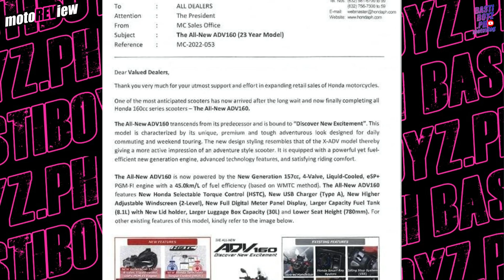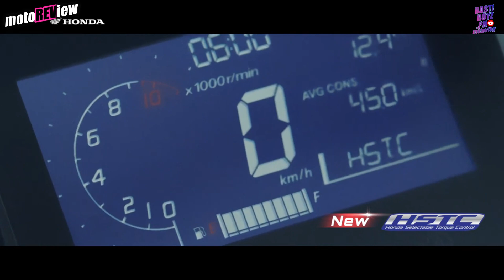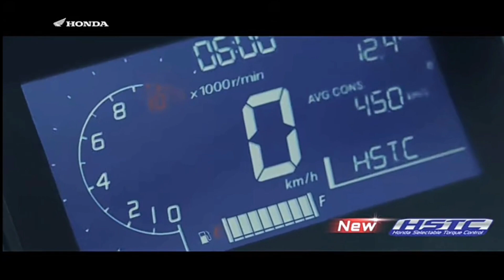NEW ADV 160 2023 l NEW ADV 160 PRICE l NEW ADV 160 LAUNCH l NEW ADV 160 REVIEW l BASTIBOYZPH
NEW ADV 160 2023.
LAUNCH on MEDIA Stream - Oct.14
Available on Market - OCt.24

Sya na nga ba ang magiging
Number 1 SCOOTER sa Pilipinas.
Specs and Features, magkano at
Kelan dadating sa PILIPINAS...

NEW ADV 160 2023 l NEW ADV 160 PRICE l NEW ADV 160 LAUNCH l

FB Personal Account:  Basti Ezkalera

Official Account
FB Fan Page: BastiboyzPh

Mothap@kEng BELL para UPDATED ka LAGEEH!!!
Maraming Salamat Po!!! Ride Safe nga IDOL...

bastiboyzph,
motoREView,
motorcycle review,
adv 160 2023,
adv 160 price,
adv 160 launch,
adv 160 review,
adv 160 abs,
adv 160 modification,
adv 160 cbs,
new adv 160 price,
new adv 160 launch,
new adv 160 review,
new adv 160 abs,
new adv 160 modification,
new adv 160 cbs,